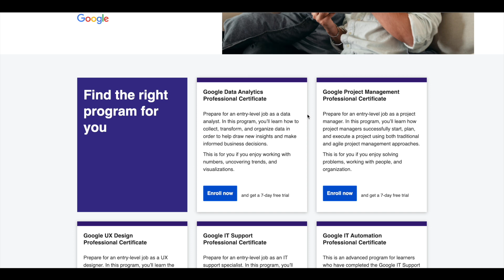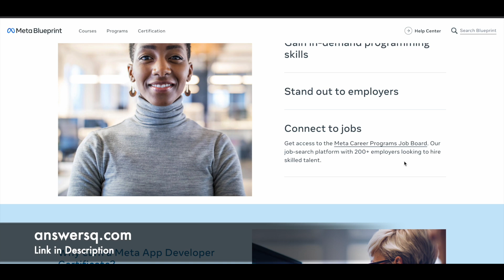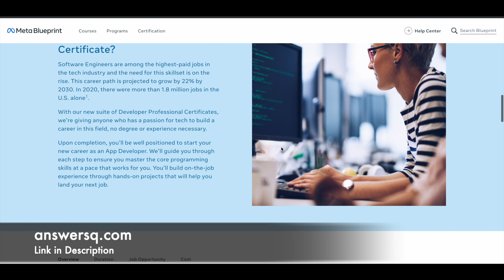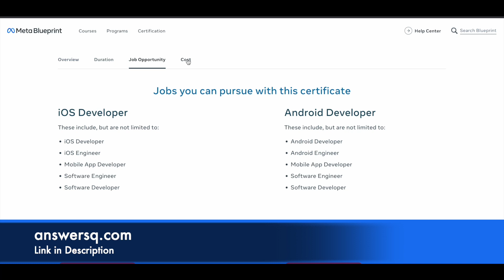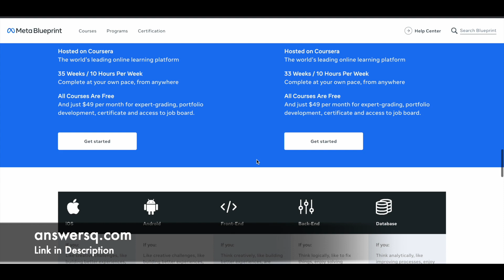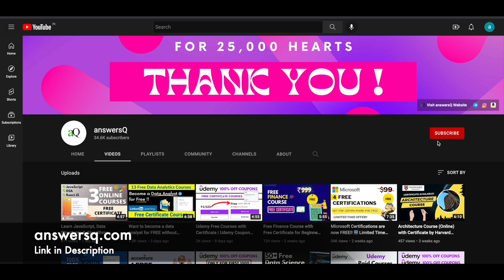Become a certified iOS Developer or Android Developer | Meta Professional App Developer Certificates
Meta Professional Android/iOS Developer Certificates: Become a certified iOS Developer or Android Developer with meta career training programs, hosted on Coursera. You’ll learn the skills required to launch your career as a mobile app developer. No degree or experience necessary.